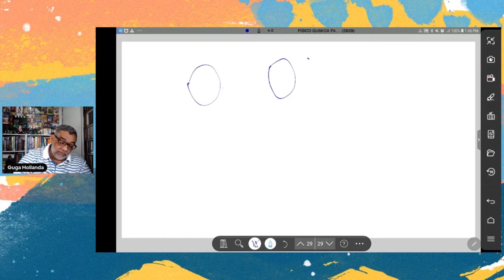ESTUDO DOS GASES - LEIS DOS GASES - PARTE 1- QUESTÃO 10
BAIXE AS QUESTÕES